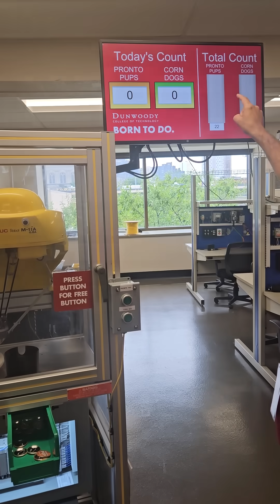2025 Dunwoody State Fair Robot - Shut Down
This video describes the shut down procedure for the robot at the Minnesota State Fair.

Step 1: Ensure the daily count is reset using the blue button on top of the controller.
Step 2: Turn power off on the robot controller
Step 3: Turn off the Power Strip on the back of the robot cart.
Step 4: Go get a corn dog!